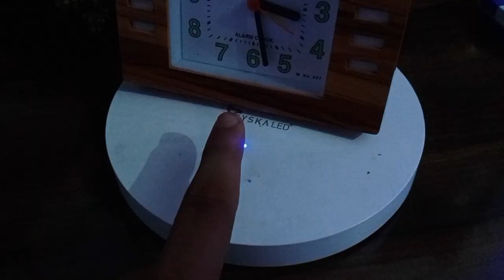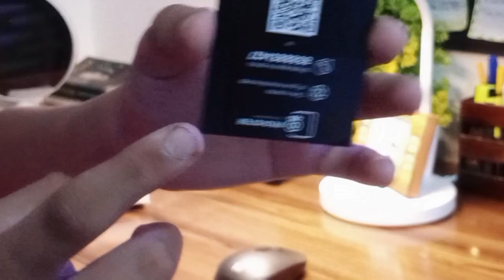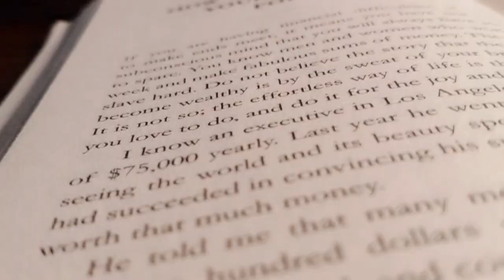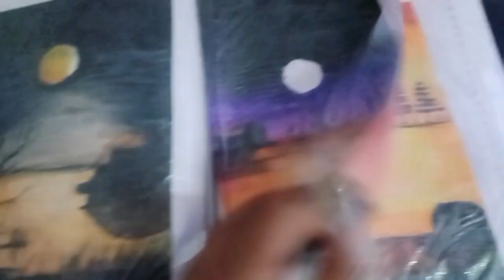Chill Days😎 After Exams | New Mouse,Earbuds... | Travelling Vlog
I Thanks You To Watch . I Hope You Enjoy This Video.In This Channel We Inspire You To Do Study,Make You Fall Love in Study and trying To Built Your Good Habits.So,if You Like the efforts Please like Share And Subscribe My Channel. Which Make Me Motivate To Make productive Videos Of Study.Switch On Bell Icon.So You Get Daily Notification Of All My Videos.

Myself: I am a Primary School
Student Study in class 10th.I am preparing for my board exam.

mouse=450 rupees
earbuds=740 rupees